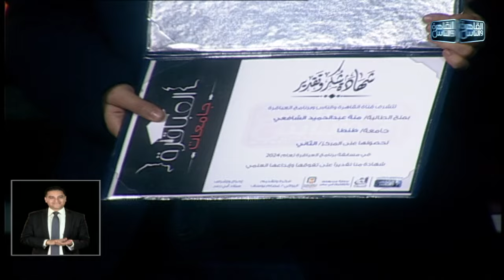الروائي عصام يوسف يسلم كأس المركز الثاني للموسم السادس من العباقرة جامعات لجامعة طنطا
جامعة طنطا وجامعة اسيوط